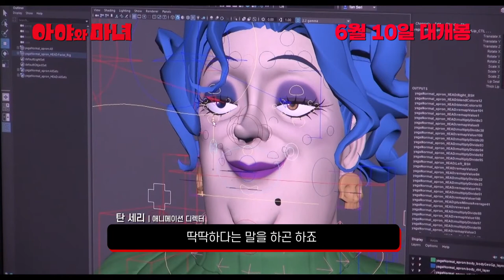애니 [아야와 마녀] 스튜디오 지브리의 새로운 도전기 영상(한글) : 미야자키 고로: 2021.06.10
김윤아 Don't Disturb Me

마녀지망생 ‘아야’의 신비롭고 미스터리한 모험이 시작된다!
스튜디오 지브리의 첫 전편 3D CG 장편 애니메이션
2021.06 / Earwig and the Witch アーヤと魔女

감독: 미야자키 고로
출연: 테라지마 시노부, 토요카와 에츠시, 하마다 가큐..